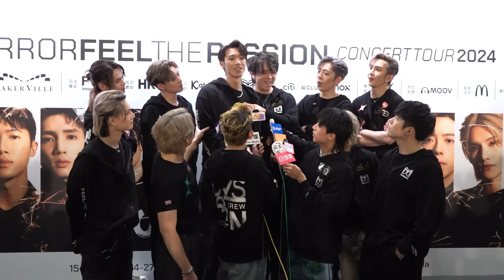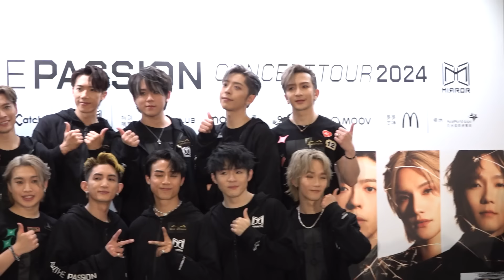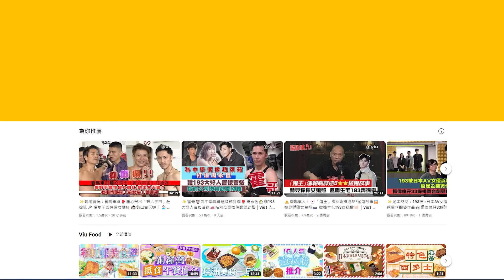✨足本訪問：Ian Jeremy Jer Alton親解落淚之謎 😭姜濤欲「露下面」撼「大表波」😁AK唔敢晒料撼「邱士Rain」：「兩邊夾埋都唔夠佢一邊大！」｜Viu1 現場實況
MIRROR喺完成16場演唱會後，依然精力充沛，受訪期間仲興起唱《We All Are》，笑到小編有腹肌呀！Ian、Jeremy、Alton同Jer親解尾場感觸落淚嘅原因，又不停畀高帽「大表波」戴，封佢為「港版Rain」、「邱士Rain」同「波王」，Jeremy仲笑認晚晚畀大表波嘅胸肌「兇」親。講到原本係由姜濤同Jeremy合唱《FEVER》，咦，咁姜Admin係咪都打算騷肌呢？估唔到佢嘅答案震驚幾百億人呀！

問到AK點解唔趁尾場騷Quali？佢就話唔敢喺「大表波」面前班門弄斧喇，仲「神算子」上身同大家計數，實在太Funny喇！想知道MIRROR嘅巡唱有咩爆點？新歌同籃球明星Dame D.O.L.L.A又有咩關係？姜神聽日去見美斯同碧咸嘅心情又係點？記得睇呢個長得嚟又好笑嘅足本訪問喇！